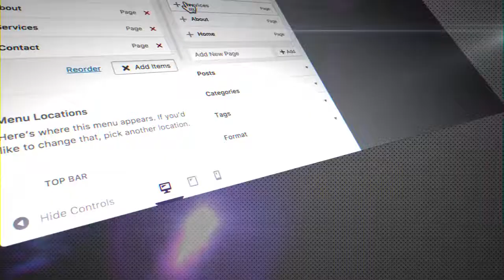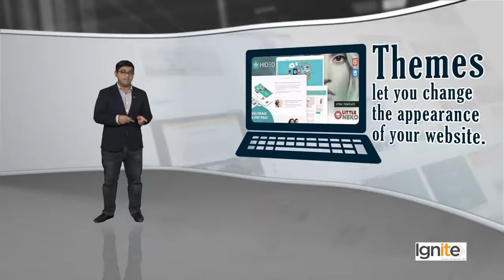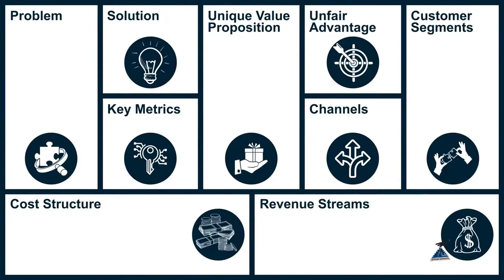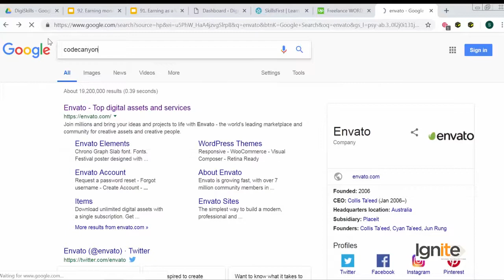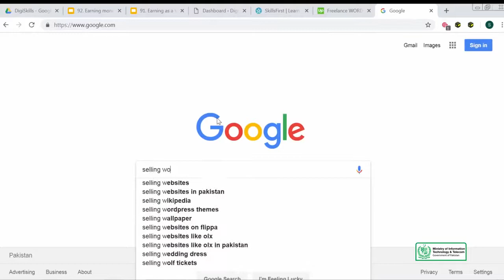92 - Earning by making and selling plugins - WordPress in Urdu Hindi by DigiSkills